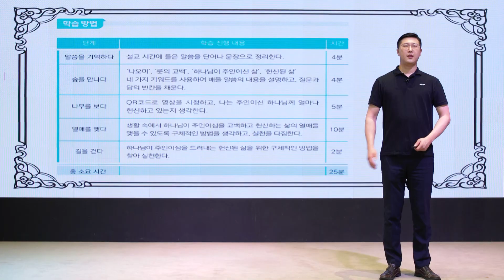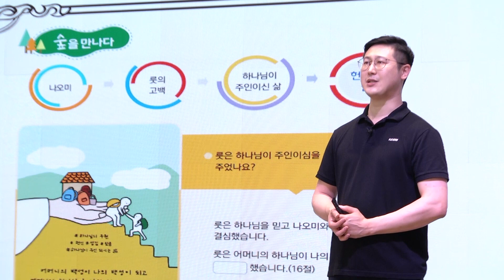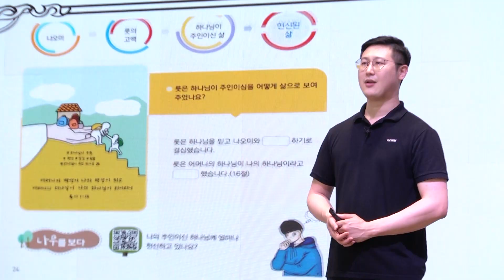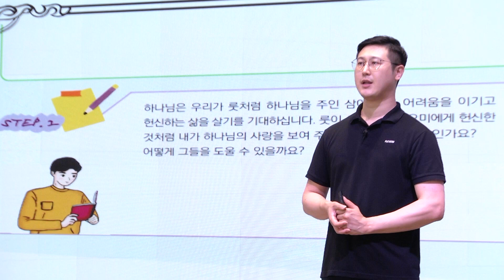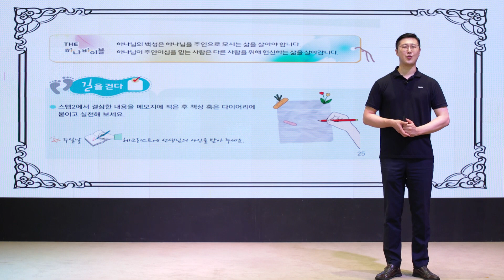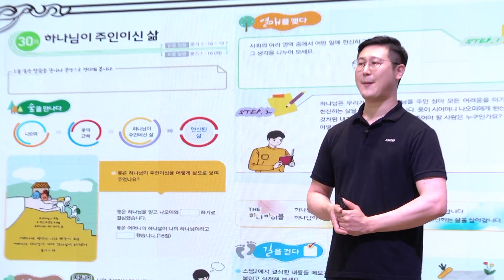8단원 30과 청소년부 교사교육 영상 - 1과정 2학기 하나바이블